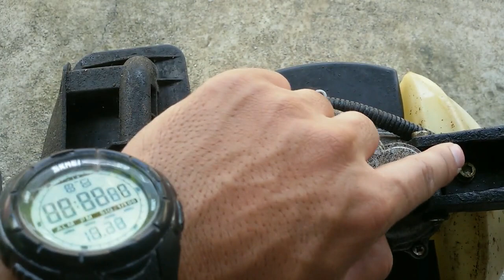การลับคมใบมีดเครื่องตัดแต่งกิ่งไม้ (How to Sharpen Hedge Trimmer blade)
เครื่องตัดแต่งพุ่มไม้ เวลาใช้งานไปนานๆ คมมันก็จะหายไปเรื่อยๆ พอถึงจุดหนึ่งก็จะตัดไม่เข้า
คลิปนี้เรามาดูถึงวิธีการลับคมใบมีดกัน เพื่อประสิทธิภาพในการทำงานที่ดี
ทำอย่างไรนั้น ไปดูกันครับ
เผื่อใครสนใจเครื่องแต่งพุ่มไม้ กิ่งไม้ตัวนี้ มีลิงก์ให้ สั่งเองได้เลย

หรือแบบไร้สาย ใช้แบตก็มีเช่นกัน (อีกยี่ห้อ)